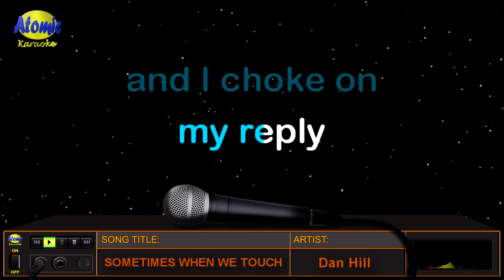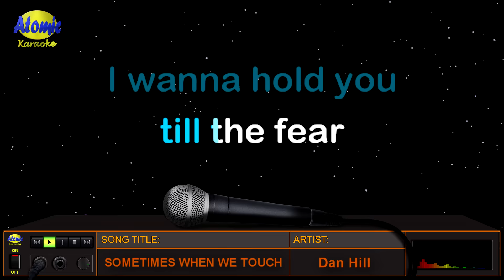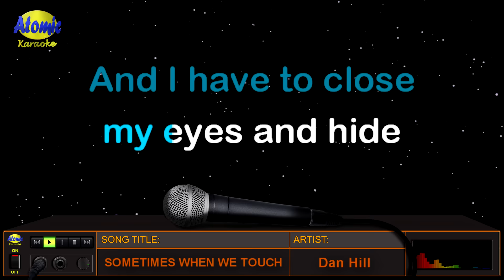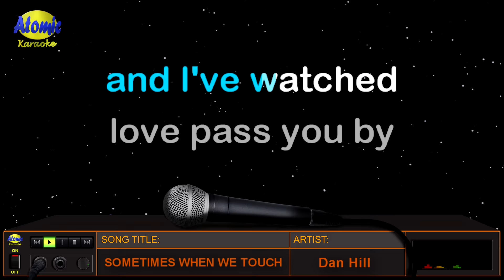SOMETIMES WHEN WE TOUCH - Dan Hill (HD Karaoke)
Ang awiting ito ay inawit at pinasikat ni Dan Hill at kasama sa album niyang "Longer Fuse" na lumbas noong 1977.  Si Dan Hill din ang nagpasikat ng mga awiting "Can't We Try", "Never Thought", "Why Do We Always Hurt The One We Love", at marami pang iba.

_______________DETAILS:__________________
Music artist: Dan Hill
Video created by: Atomic Karaoke
Layout and Design created by: Atomic Karaoke